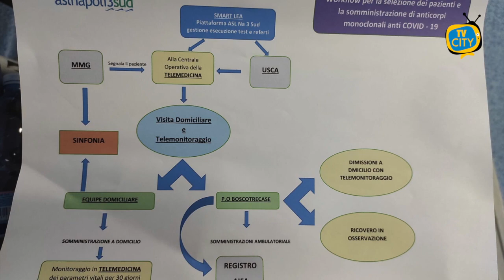Covid Hospital Boscotrecase, inaugurato centro per anticorpi monoclonali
Inaugurato questa mattina al Covid hospital di Boscotrecase il centro di somministrazione della cura con anticorpi monoclonali

e della stanza degli abbracci per consentire ai pazienti più gravi di incontrare i propri cari fornendo così un adeguato supporto psicologico. Gli anticorpi monoclonali sono farmaci biologici che sopperiscono alle difese immunitarie e il loro uso è in grado di ridurre la carica virale dei soggetti positivi in modo significativo.
Dal punto di vista biochimico sono molecole complesse che iniettate nell'organismo vengono riconosciute come “anticorpi alleati” a contrasto dell’infezione, in quanto ricalcano la struttura degli anticorpi specifici sviluppati in risposta alle aggressioni del virus nei soggetti convalescenti colpiti da Covid-19.
Al taglio del nastro era presente il direttore generale dell’Asl Napoli 3 Sud Gennaro Sosto, il direttore di presidio Savio Marziani e i sindaci dell'area.
Un risultato che nasce dal lavoro di squadra e finalizzato anche all’aspetto dell’umanizzazione delle cure.